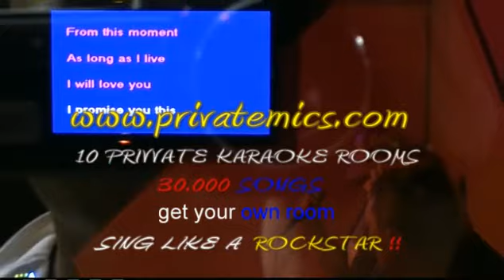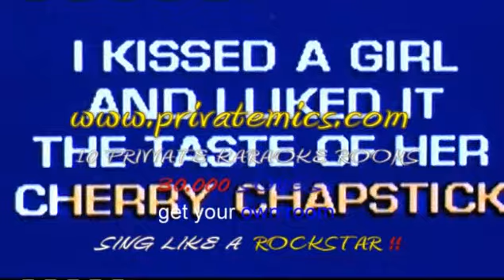Private Mic's Karaoke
Private Mic's Karaoke in Harker Heights, TX.

Private Mic's offers a unique karaoke experience where guests can choose from multiple sized private karaoke rooms to show off their skills. The karaoke systems are state of the art and boasts over 30,000 songs. Private Mic's is great for any occasion: birthdays, girls/guys night out, team-building events and much more! We also have a full bar with friendly staff. We're looking forward to meeting you!